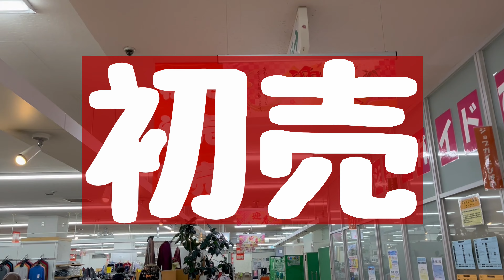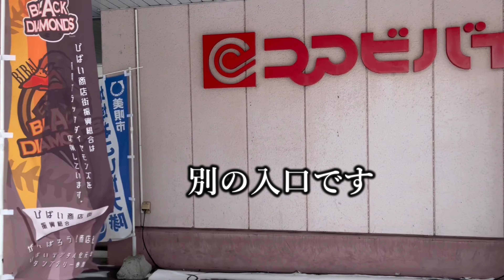みんなで行こうコアビバイ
行列、そしてスタートダッシュ
美唄の熱い日がやってきました
コアビバイの初売りです